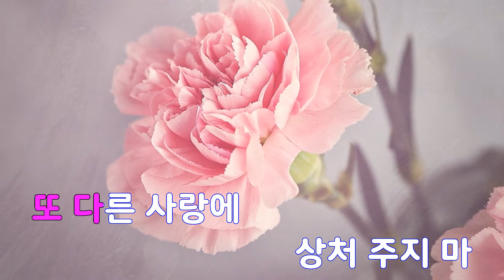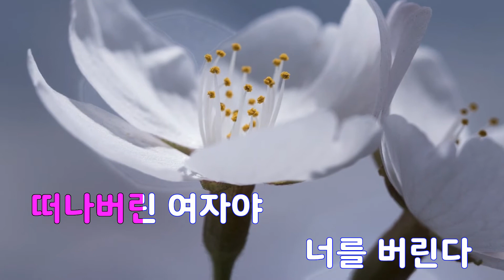[은성 반주기] 너를버린다 - 라일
너를버린다 - 라일
작사 ː 김재구, 작곡 ː 김재구